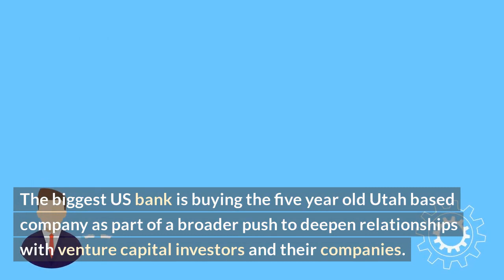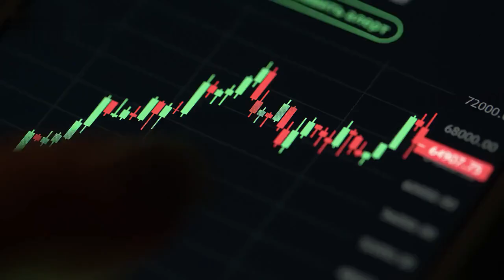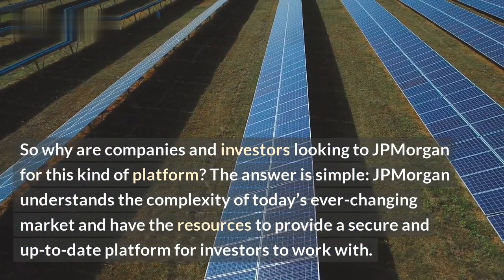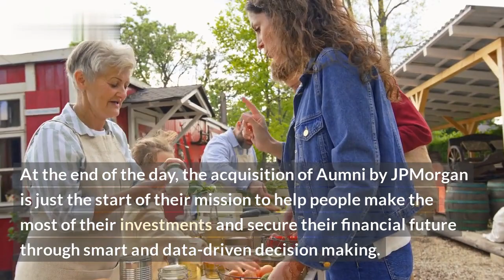JPMorgan Acquires Data Platform for VC Invsors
Stay informed on the latest news and updates regarding JPMorgan's recent acquisition of a data platform for venture capital investors. This informative video will take an in-depth look at the JPMorgan acquisition, including a discussion of how the platform could benefit potential investors and how it could potentially affect the venture capital market. We will also provide a comprehensive list of features and advantages that the platform provides, as well as its market implications. Lastly, we will discuss the potential impact this new data platform could have on venture capital investors.

This video will be beneficial for venture capital, private equity, and other financial professionals who might be interested in this new platform from JPMorgan.

List of Benefits:
1. An in-depth look at JPMorgan's acquisition, including a discussion of how the platform could benefit investors
2. A comprehensive list of features and advantages that the platform provides
3. Analysis of the potential market implications of this new data platform for venture capital
4. Insight into the potential impact the platform could have on venture capital investors